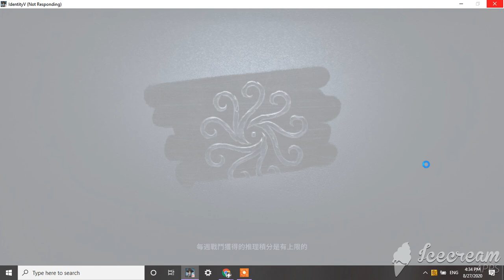ice video 20200827 163437